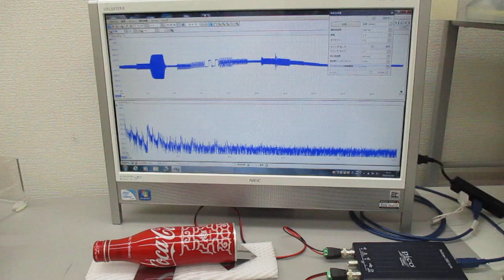アルミ製コカコーラ容器を伝搬する超音波実験(超音波システム研究所)